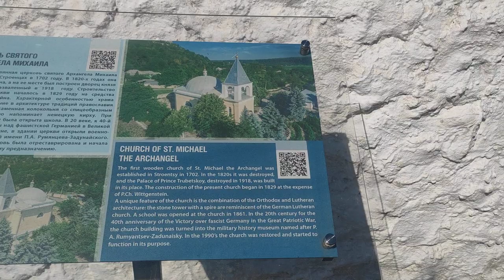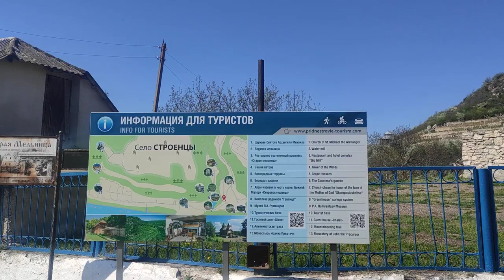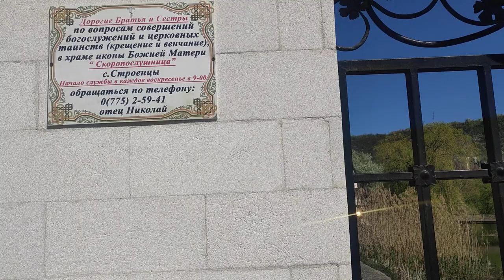Walking in Stroiesti ( part 2 )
With an incredible pleasure continue filming in this too of incredible beauty place.

Filming is began in the Orthodox temple of Archangel Michael with an incredible view on landscapes of main mountain 🌄 of Stroiesti and continued thruogh all main center of village with an incredible view on trees, 🌴🌴🌴,Grape Terraces which were part of the estate of Prince Wittgenstein Dniestr, river park 🏞️, another beautiful Churches on the lake by the style of the Holy Mountain 🏔️ Athos whete keeping the icon of the Mother of God - "Soonquicktohearing".

Also on the main mountain 🌄 can see the tower of winds.
During filming show the park 🏞️ of Dniestr river with an incredible view on mountain 🏔️ on other side already in Moldova.
Also in Stroiesti are also many sources of drinking mountain water where and finishing walking in Stroiesti.

But others videos be planning make in future and only with arriving of new donation to can be stop or on 10 days in Camenca city to filming strightly by 2/3 times in all every village like Valya Adynka, Stroiesti, Rashkov, Camenca city, or with stay in every village on 2/3 day's.

Grab a cup of coffee, put on your walking shoes, and join me as we explore the sites and streets of my home country of Pridnestrovie (a place most of you know as Transnistria). My mission is to walk and vlog every street of every town in the republic. Your support helps me keep walking!

- Marina Kutran
- Roberto Cocchi
- Alex Chernov